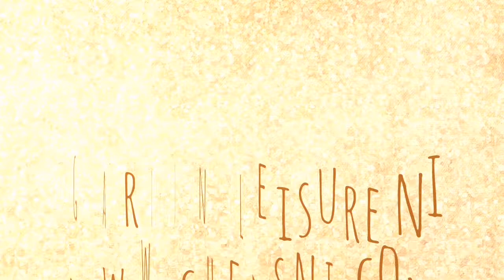Barbeque Hut Northern Ireland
Barbeque Hut supplier , installer Northern Ireland